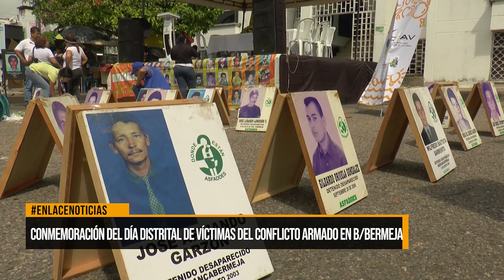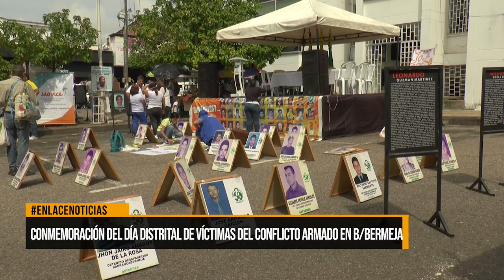Conmemoración del día distrital de víctimas del conflicto armado en Barrancabermeja